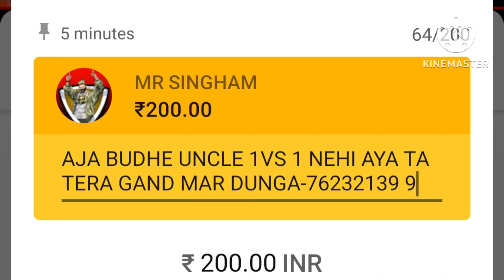I SENT SUPERCHA💸TO ANGRY UNCLE YOUTUBER 🤯🔥UNCLE CALL ME PENAL USER😨@NonstopGaming_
🤯 3 random grand master player call me noob challenge them 1 vs 3😍
 custom roomPrank goes wrong with totalgaming😍
Random rich girl call me noob then i challenge for 1 vs 3 garena free fire😍
Random gand master player cll me then 1 vs 4 i challenge this player
3 random grand master player call me noob challenge them 1 vs 3 custom room😍
🔴Free fire top gamer
#1 vs 4challenge
noob prank
1=garena free fire Indonesia live
2=garena free fire Brazil live
3=garena free fire Brasilia live
4=garena free fire india live
5=garena free firesingapore live
6=garena free fire thailand liveAd • 0:04 ©️
Description
PRESET ALIGHT MOTION FF || PANDA - DESIGNER |I JEDAG JEDUG
VIRAL
HASTAG.